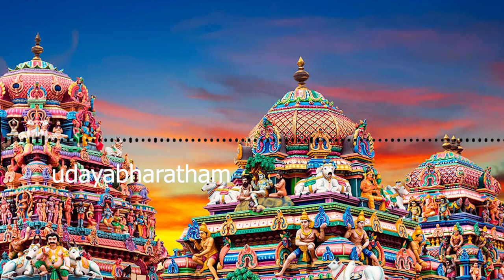ക്ഷേത്രത്തിൽ പോയ എല്ലാവരും ഈ വീഡിയോ കാണുക |TEMPLE|HINDURICTUALS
Udayabharatham only focusing our Dharmma And Nation only